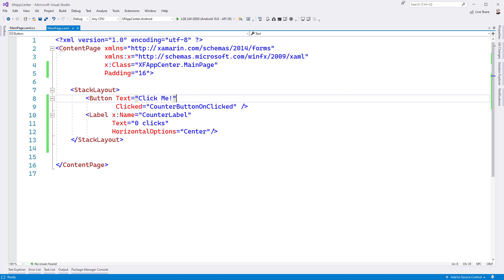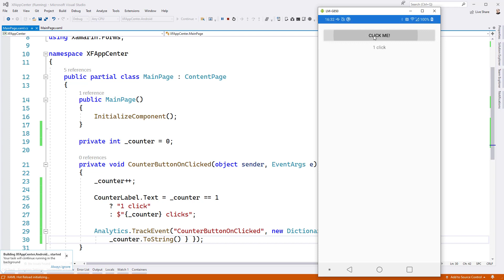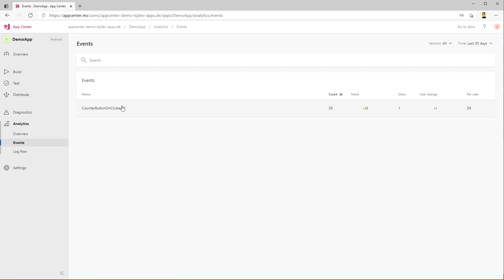Visual Studio App Center - Eigene Events mit Analytics tracken | tsjdevapps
Ich beschäftige mich nun schon seit mehreren Jahren mit der plattformunabhängigen Entwicklung von Apps. In diesem Video möchte ich euch einen Dienst von Microsoft vorstellen: Visual Studio App Center. Dabei handelt es sich um eine Sammlung verschiedener Dienste, welche bei der Entwicklung einer mobilen App sehr hilfreich sind.

In diesem Video zeige ich euch, wie ihr eure eigenen Events mit der Hilfe der Analytics-Funktion tracken könnt. Dadurch könnt ihr besser den User-Flow nachvollziehen und so eure App weiter verbessern.

Den ersten Teil dieser kleinen Serie, in dem wir einen Account einrichten und Analytics integrieren, findet ihr hier: